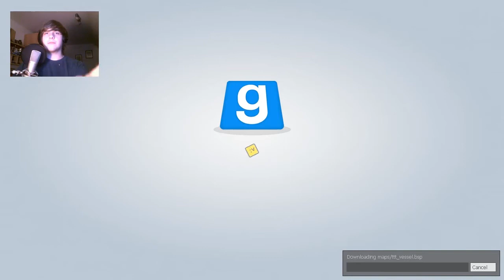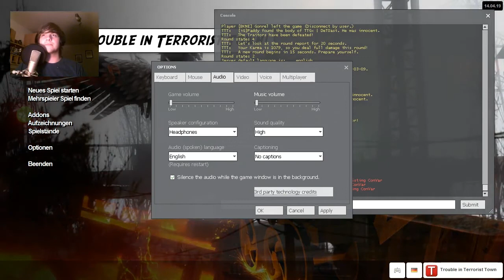Garry's Mod [German|Gameplay|TTT] - Trouble in Terrorist Town Part #45